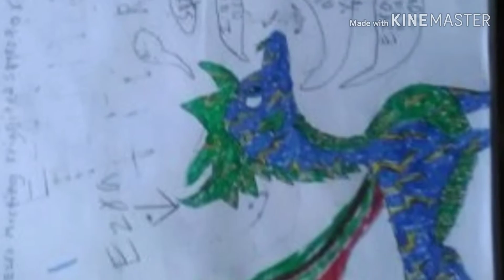Little talk a Ezra the blue dragon tribute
Some of the are not mine and I request some of them and commission some of them on the dragon artist amino and Skylanders amino and Spyro amino so i draw some of them on amino and song is called little talk by of monsters and men and credit to some of the artists who made these.